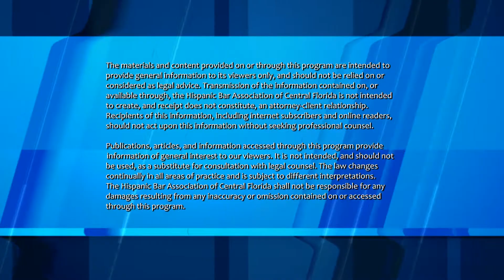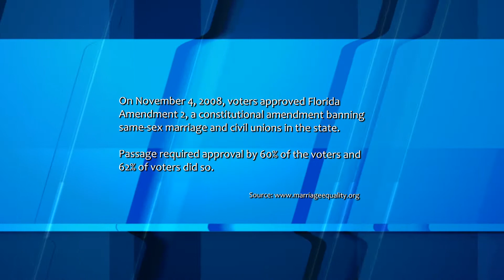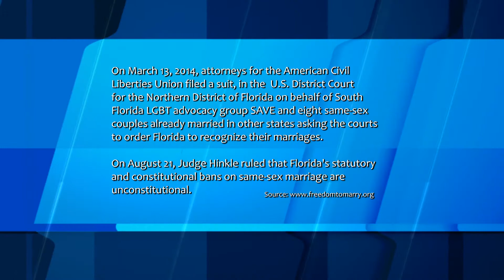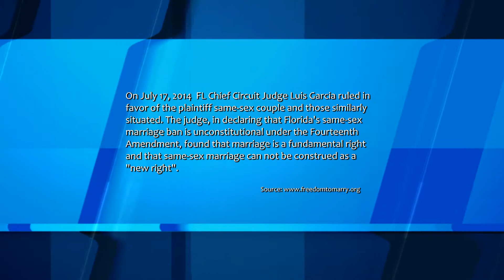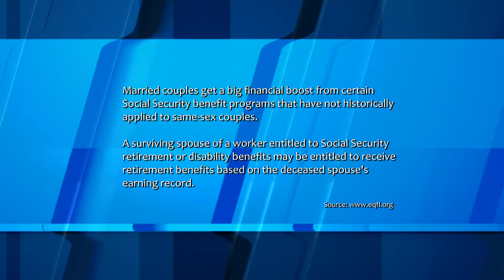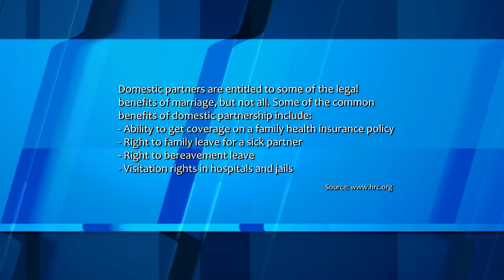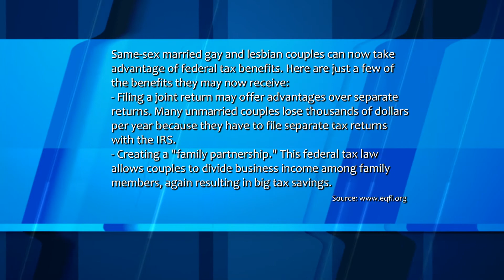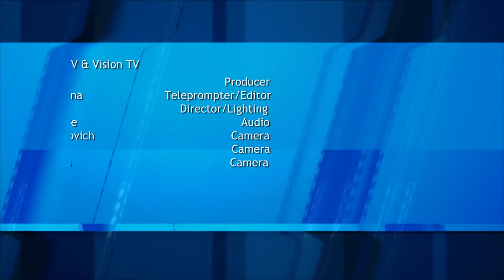Know Your Rights-LGBT Rights part one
Learn about LGBT Rights in this part one of two with Camila Panchon Silva on this episode of Know Your Rights.